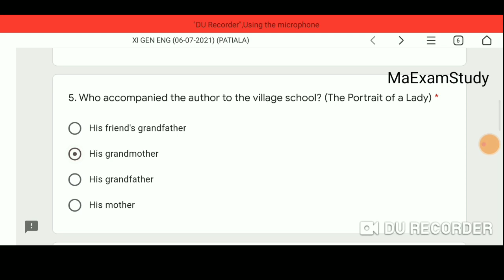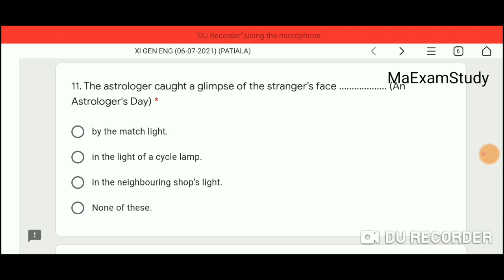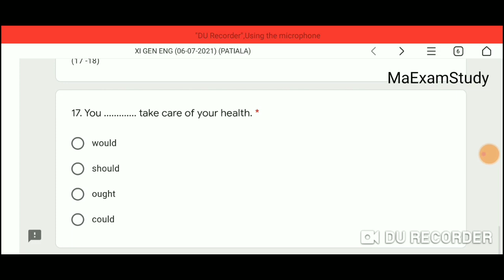Pseb 11th Class General English Pas Paper Full Solution | All Right Answer | MaExamStudy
for more updates join telegram chanel now

11th class answer
MaExamStudy
pseb
class 11th pseb july test answer
pseb july test answer
pseb pas exam 2021
pseb class 11th answer
pseb july test 2021
pseb july test 2021 class 11th
pseb july test
Pseb jult test class 11th general English
General English Paper Full Solution Class 11th